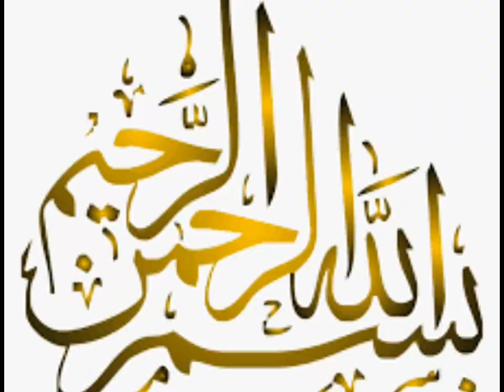prophet yousaf part 2 last|hazrat yusuf as|tabeer e yousaf#religion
The story Prophet Yūsuf. Yūsuf is one of the sons of Ya'qub who has the talent of interpreting dreams. One day Yūsuf has a dream and he narrates his dream to his father, who immediately knows that Yūsuf will be a prophet. His father tells him not to tell his brothers to avoid any harm.
؟ قرآن پاک سے حضرت یوسف کا قصہ کیا ہے؟ حضرت یوسف علیہ السلام کا قصہ۔ یوسف یعقوب کے بیٹوں میں سے ایک ہے جو خوابوں کی تعبیر کا ہنر رکھتا ہے۔ ایک دن یوسف کو ایک خواب آیا اور اس نے اپنا خواب اپنے والد سے بیان کیا، جو فوراً جان گئے کہ یوسف نبی ہوں گے۔ اس کا باپ اسے کہتا ہے کہ اپنے بھائیوں کو یہ نہ کہے کہ کسی نقصان سے بچا جائے۔